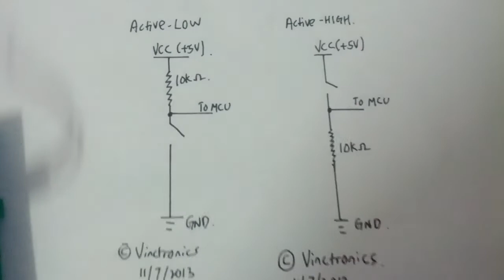How-To Active-LOW Vs Active-HIGH button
A simple video demo on active-HIGH and active-LOW button.